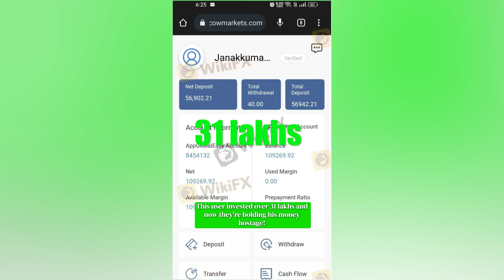📰FX News | WARNING Forex Broker, Cowtrading Wealth Holding Investor's Money Hostage!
One Indian user is spilling the tea about his disastrous experience with this newbie forex broker.
Claiming that Cowtrading Wealth is a total scam!

This victim suspects that these brokers are lurking on Tinder and luring in unsuspecting traders into their slimy scheme.

Wikifx YouTube Channel is serving it's audience, specifically, Forex Traders, Stock Traders, Forex Newbies and Forex beginners.

On Wikifx, you will find daily forex analysis videos, gold analysis and forecast, forex trading setups and forex trading signals.
We usually cover Bitcoin, Gold, Forex pairs depending upon the market violatility.